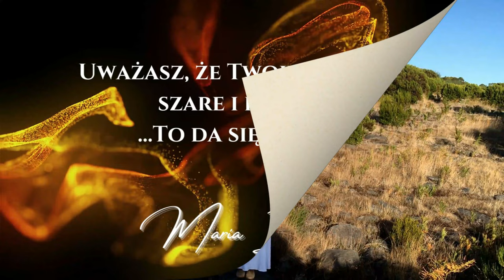844. Uważasz, że Twoje życie jest szare i ponure? To da się zmienić! inspiracja nr 54 Maria Bucardi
📳Moje Strony na Facebook:
▶Magiczny Świat:
▶Jak być prawdziwą kobietą?